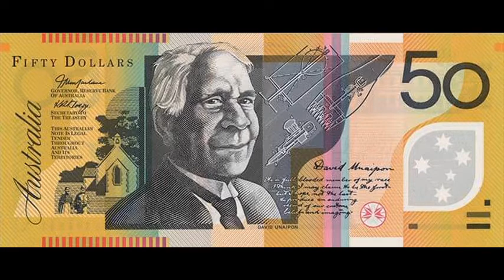On the true nature of a Dutchbook (part 1.)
The views expressed in this video should not necessarily be understood literally.

I am unavailable for interviews/comments of a Political nature, now or in the future.

I am always available for Consulting Services, mandatory pro-bono services for issues of Global Humanitarian interest.